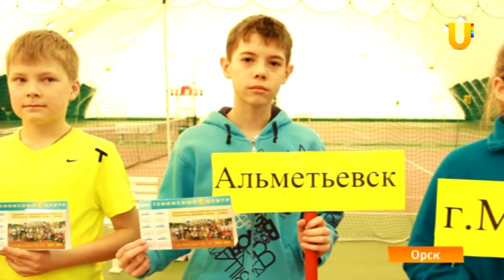U-News. Орск. соревнования по теннису прошли в Орском теннисном центре.